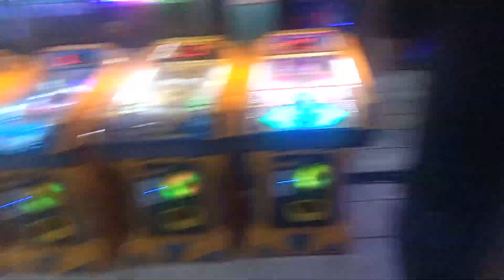Naik Odong Odong Lampu Cantik Dan Badut Lucu | Di sini Senang Di Sana Senang | Lagu Anak Indonesia